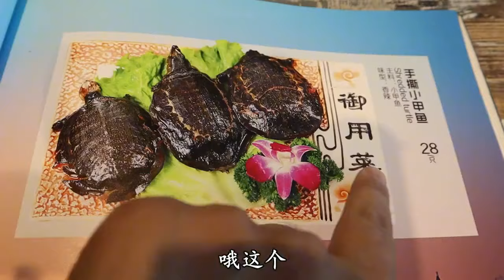湖南名菜“手撕小甲鱼”28元一只，滋补养生，就是吃法有点生猛！